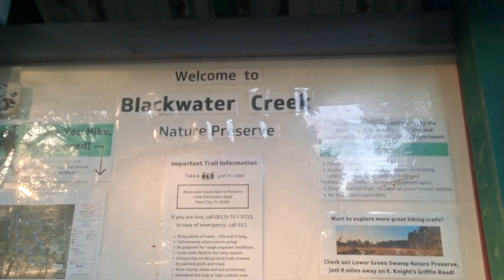Took our CHIHUAHUA HIKING at Blackwater Creek Nature Preserve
We took Pepper on a hike for over 6.5 miles to Blackwater Creek on December 4. and even let her off of the leash for a bit to wear her out.